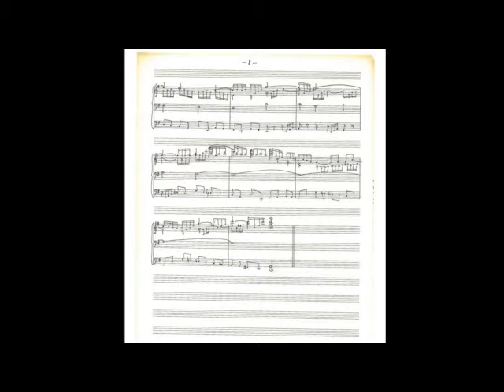"Herr Christ der einig Gottsohn" - Choralvorspiel von Ulrich Suesse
….beim Üben dieses Choralvorspiels in der Förichtkirche Stuttgart-Feuerbach kam ein Herr zu mir an die Orgel und gab seiner Ratlosigkeit Ausdruck: er kenne alle Kompositionen von Bach und was ich jetzt gespielt habe war zweifelsfrei Bach, aber er kenne es nicht - etwas stolz konnte ich ihn beruhigen, dachte aber insgeheim, dass der Herr gegen Ende der Stilkopie das dreigestrichene g bzw dessen relative Höhe hätte wahrnehmen können, welche die oberste Taste, die Bach zur Verfügung stand ja weit überschritt …
Es spielt Christoph Bossert an der Walcker Orgel in Hoffenheim.
Audioproduktion: Martin Hruschka
Weitere Informationen finden sich unter dem Reiter "Persönlich" auf dieser Webseite